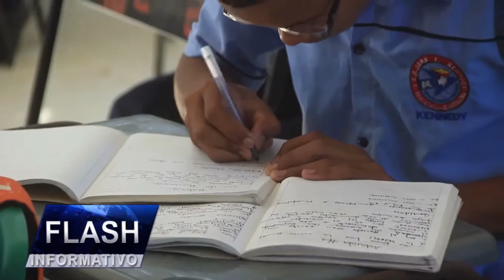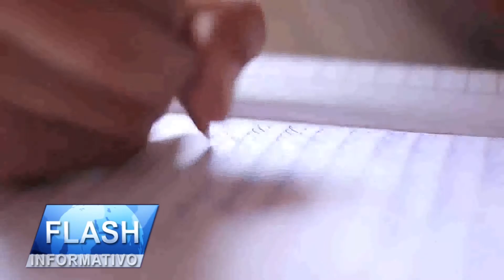FLASH INFORMATIVO - Con debates Asamblea del Magdalena clausuró III Período de Sesiones Ordinarias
Muy movida terminó la última sesión realizada en el recinto de la Asamblea Departamental del Magdalena, en la que se clausuró el tercer período de sesiones ordinarias y con una posible convocatoria nuevamente a extras por parte de la gobernadora Rosa Cotes. La jornada tuvo varias proposiciones las cuales fueron aprobadas en su mayoría por los diputados, en las que se destaca un informe de facultades dadas al ejecutivo durante los dos años consecutivos y la solicitud de asistencia a los secretarios de despacho que incumplen con las citaciones. Igualmente se le hizo control político al cuestionado Programa de Alimentación Escolar PAE, al indicador de desempeño fiscal y competitividad, el bajo nivel académico que ocupa el Magdalena entre otros temas que se desglosaron en la presente vigencia.